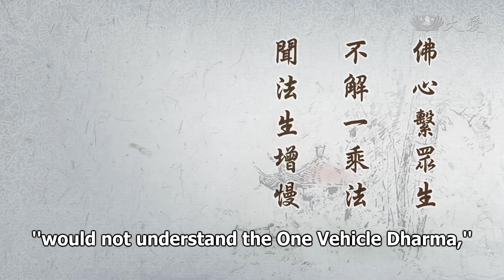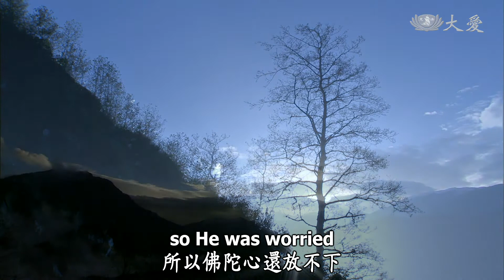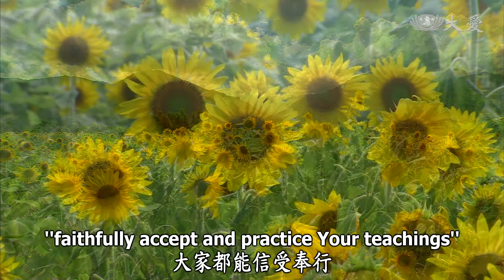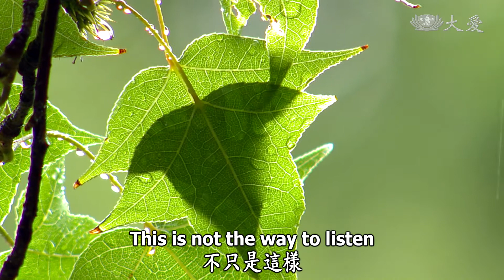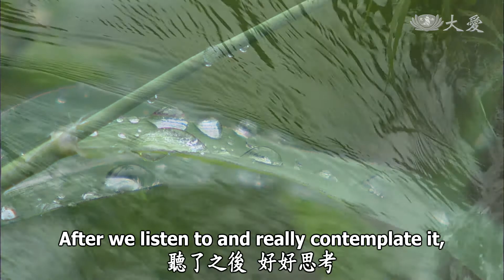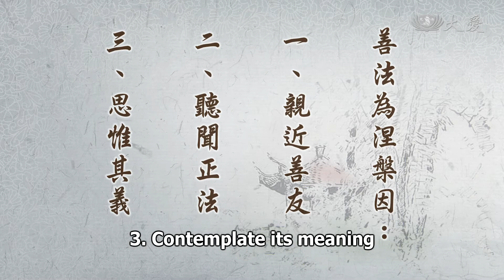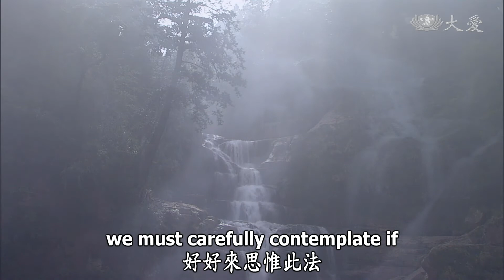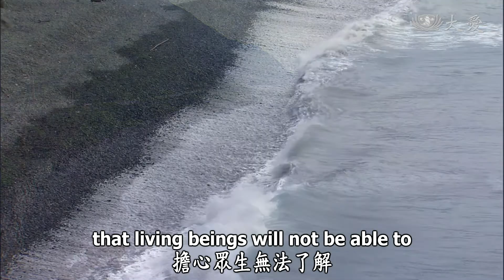Wisdom at Dawn E272 - Virtuous Dharma Is the Seed of Nirvana (靜思妙蓮華 - 善法為涅槃因)